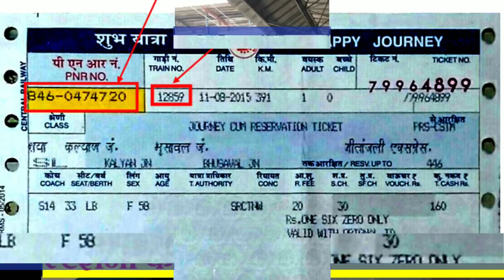जनशताब्दी एक्सप्रेस | हरिद्वार - अमृतसर | 12053 train |Haridwar - Amritsar Jan Shatabdi Express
For business enquiry - 12054/53 अमृतसर हरिद्वार जनशताब्दी एक्सप्रेस भारतीय रेलवे से संबंधित एक सुपरफास्ट एक्सप्रेस ट्रेन है - उत्तर रेलवे ज़ोन जो भारत में अमृतसर जंक्शन और हरिद्वार जंक्शन के बीच पंजाब, हरियाणा, उत्तर प्रदेश और उत्तराखंड राज्यों की सेवा करती है।

यह अमृतसर जंक्शन से हरिद्वार जंक्शन तक ट्रेन संख्या 12054 और रिवर्स दिशा में ट्रेन संख्या 12053 के रूप में संचालित होती है।

सप्ताह में 3 दिन के लिए, 12057/58 ऊना जन शताब्दी एक्सप्रेस के स्लिप कोच अम्बाला छावनी जंक्शन पर ट्रेन से जुड़े होते हैं।

12054/53 अमृतसर हरिद्वार जनशताब्दी एक्सप्रेस 407 किलोमीटर की दूरी 7 घंटे में 00 मिनट (58.14 किमी / घंटा) और 12054 अमृतसर हरिद्वार जनशताब्दी एक्सप्रेस के रूप में और 7 घंटे में 35 मिनट (53.67 किमी / घंटा) की दूरी 12053 हरिद्वार अमृतसर जनशताब्दी एक्सप्रेस के रूप में शामिल है।

भारतीय रेलवे के नियमों के अनुसार, ट्रेन की औसत गति 55 किमी / घंटा से ऊपर है, इसके किराए में सुपरफास्ट अधिभार शामिल है।

12054/53 अमृतसर हरिद्वार जनशताब्दी एक्सप्रेस अमृतसर जंक्शन से जालंधर सिटी, लुधियाना, अंबाला छावनी जंक्शन, सहारनपुर जंक्शन से हरिद्वार जंक्शन तक चलती है।

The 12054 / 53 Amritsar Haridwar Janshatabdi Express is a superfast express train belonging to Indian Railways - Northern Railway zone that runs between Amritsar Junction and Haridwar Junction in India serving the states of Punjab, Haryana, Uttar Pradesh & Uttarakhand.

It operates as train number 12054 from Amritsar Junction to Haridwar Junction and as train number 12053 in the reverse direction.

For 3 days a week, the slip coaches of the 12057/58 Una Jan Shatabdi Express are attached / detached to the train at Ambala Cantonment Junction.

The 12054 / 53 Amritsar Haridwar Janshatabdi Express covers the distance of 407 kilometres in 7 hours 00 mins (58.14 km/hr) as 12054 Amritsar Haridwar Janshatabdi Express & in 7 hours 35 mins (53.67 km/hr) as 12053 Haridwar Amritsar Janshatabdi Express.

As the average speed of the train is above 55 km/hr, as per Indian Railway rules, its fare includes a Superfast surcharge.

The 12054 / 53 Amritsar Haridwar Janshatabdi Express runs from Amritsar Junction via Jalandhar City, Ludhiana, Ambala Cantonment Junction, Saharanpur Junction to Haridwar Junction.